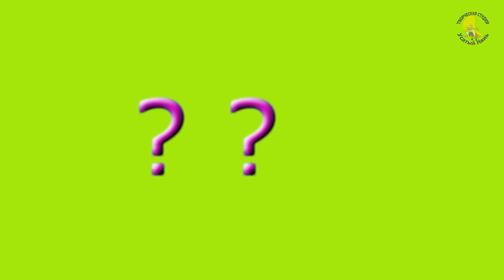Ч. 1 Секрет. Азбука в загадках. Прикол. Развивающее видео. Только для малышей. [Усатый Нянь]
Творческая_Cтудия_Усатый_Нянь. Часть 1 Секрет. Азбука в загадках. Прикол. Развивающее видео. Только для малышей. [Усатый Нянь] От А до Я А-Г.Досмотри до конца, тут четыре стихотворения.
Акула, Бегемот, Волк, Гусь. Это наверно круче чем у поэтессы Агния Барто. Что не так? Здесь будут буквы А, Б, В и Г и перечисленны такие животные, как Акула, Бегемот, Волк и Гусь.
Татьяна Шатских. Азбука в загадках. От А до Я, ч. 1. А-Г. Ты знаешь, как можно поиграть? Это круто! Загадки для ребяток. А ты знал такой прикол?
Думаю эти стихи нравятся деткам и малышам, и по сей день. У меня на канале эти сказки на ночь можно смотреть, слушать, и читать.

Татьяна Шатских

Азбука в загадках

А

Море тёплое вокруг,
Мы купались в нём, и вдруг
Всех друзей, как ветром, сдуло -
К пляжу подплыла...
(Акула)

Б

Вышел пруд из берегов,
Распугав всех рыбаков -
В воду прыгнул и плывёт
Неуклюжий...
(Бегемот)

В

В сказках он - всегда злодей,
Нападает на людей
И в козлятах знает толк -
Ненасытный серый...
(Волк)

Г

Шли птенцы к реке гуськом,
Я встречал их босиком,
А теперь сижу и злюсь:
Ущипнул за пятку...
(Гусь)

Хочешь заработать на видео? Стань партнёром